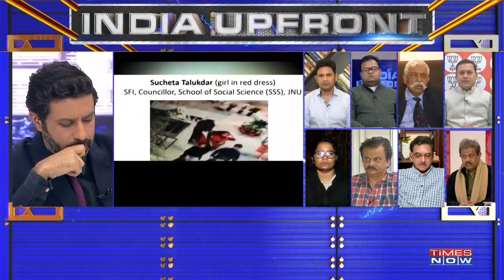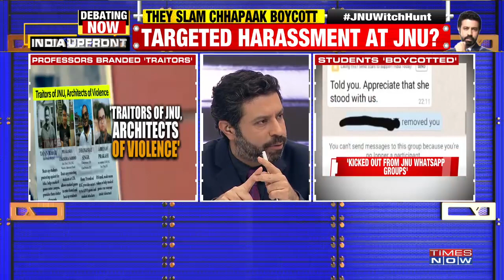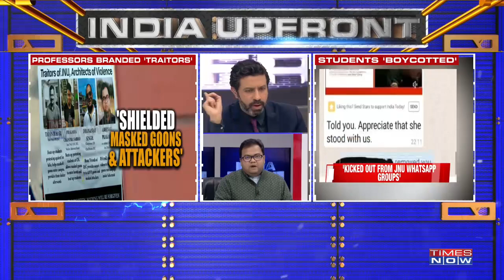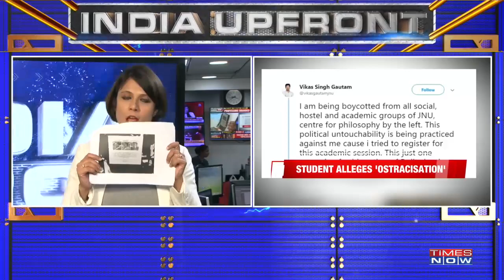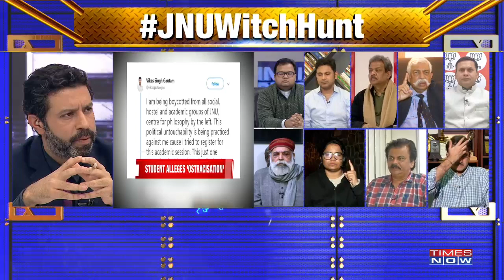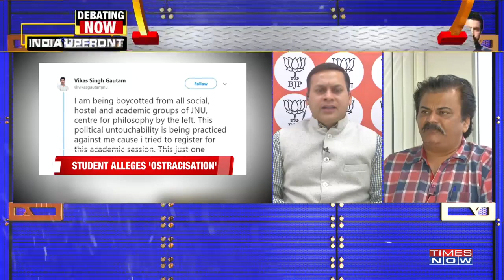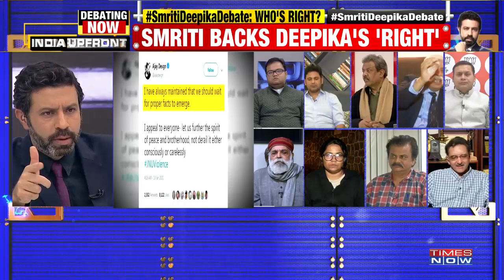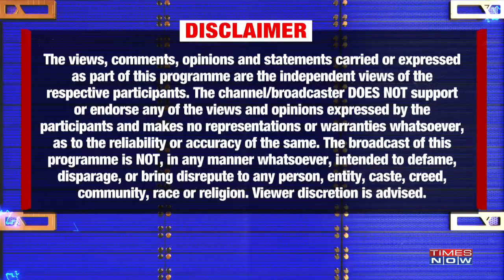Deepika stood for rioters, After Rafale, Loya & Herald, Left ecosystem jolted again? | India Upfront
On India Upfront with Rahul Shivshankar, There were always two sides of JNU mayhem. Delhi Police has identified 7 Left, 2 ABVP students for rioting in the varsity campus. Both Left & ABVP students of JNU hold a silent protest. Delhi Police officials are also present at the location. JNU Teachers’ Association slams Delhi Police. Even before Delhi Police came out with this evidence, there were many videos & testimonies of JNU professors that prove that Left students were behind the violence in JNU, say's Amit Malviya, National Spokesperson, BJP tells to Rahul Shivshankar. What is happening today in the ecosystem propagated by the LEFT is absolutely in-justifiable. there is targeted harassment now. People are being treated like wanted terrorist, their photographs have appeared on walls, they are been called traitors of JNU architects violence. one of those individual viewer is present on today's show. he is assistant professor of JNU.

Listen in!